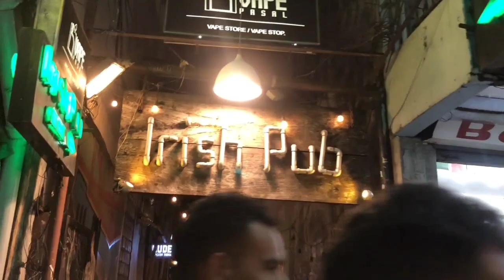तीज PROGRAM 🤗 नाच्दा नाँच्दै मेरो श्रीमान लाइ surprise दिन गाको साच्चिकै surprised ह🤗@oreocouple123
तीज PROGRAM 🤗
विचार मेरो बुढा लाइ कती गर्हो हुन्छ होला 5 minutes पनि राम्राे संग भेटन पाउनु भएन कती busy हुनुन्छ 😓😓

I love you so much मेरो बुढा ❣️😘

आउँदै गरेको नारी हरू को महान चाड हरितालिका तीजको हार्दीक मंगलमय शुभकामना
सम्पूर्ण नेपाली दिदीबहिनी तथा बिदेशमा रहनु भएको सबैलाई तीज को शुभकामना